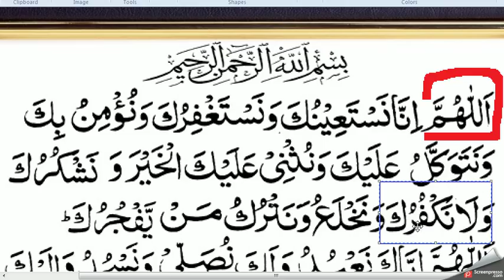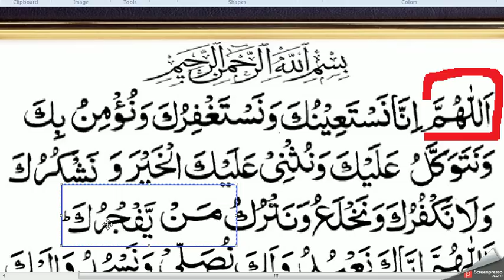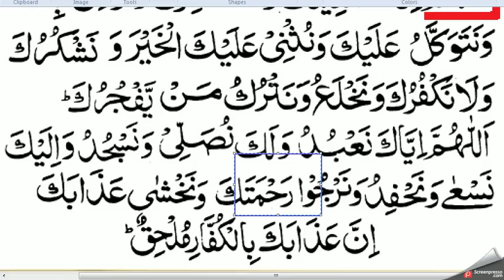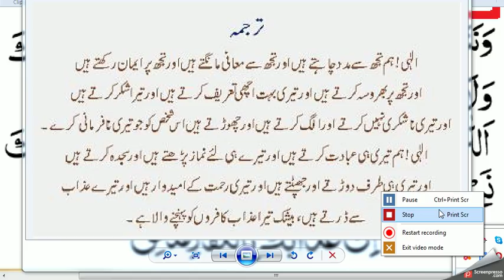Dua E Qunoot Learn Very Easy /Namaz E Witr Aur Dua E Qunoot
Namaz E Witr Aur Dua E Qunoot
Learn Dua e Qunoot – Word by Word
Dua e Qunoot - Kids Learning

اَللَّهُمَّ إنا نَسْتَعِينُكَ وَنَسْتَغْفِرُكَ وَنُؤْمِنُ بِكَ وَنَتَوَكَّلُ عَلَيْكَ وَنُثْنِئْ عَلَيْكَ الخَيْرَ وَنَشْكُرُكَ وَلَا نَكْفُرُكَ وَنَخْلَعُ وَنَتْرُكُ مَنْ ئَّفْجُرُكَ

اَللَّهُمَّ إِيَّاكَ نَعْبُدُ وَلَكَ نُصَلِّئ وَنَسْجُدُ وَإِلَيْكَ نَسْعأئ وَنَحْفِدُ وَنَرْجُو رَحْمَتَكَ وَنَخْشآئ عَذَابَكَ إِنَّ عَذَابَكَ بِالكُفَّارِ مُلْحَقٌ

Dua E Qunoot In English Meaning
O' Allah! We implore You for help and beg forgiveness of You and believe in You and rely on You and extol You and we are thankful to You and are not ungrateful to You and we alienate and forsake those who disobey You.

O' Allah! You alone do we worship and for You do we pray and prostrate and we betake to please You and present ourselves for the service in Your cause and we hope for Your mercy and fear Your chastisement. Undoubtedly, Your torment is going to overtake infidels O' Allah!